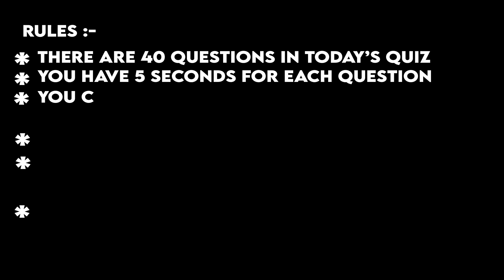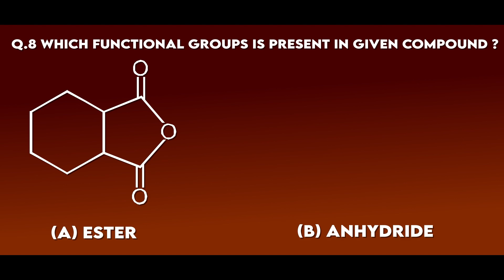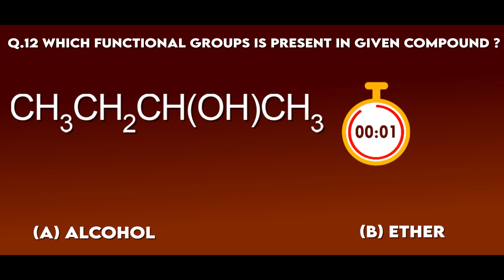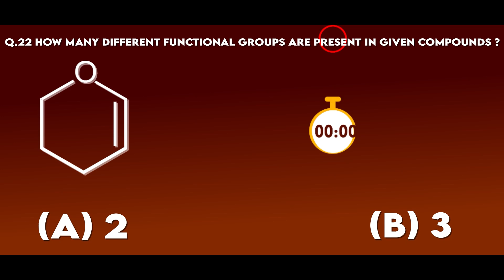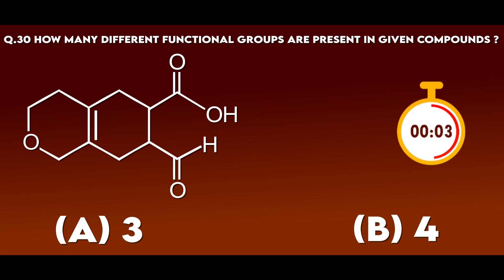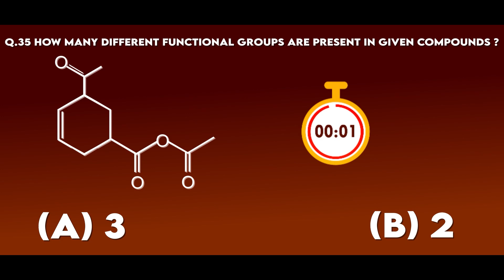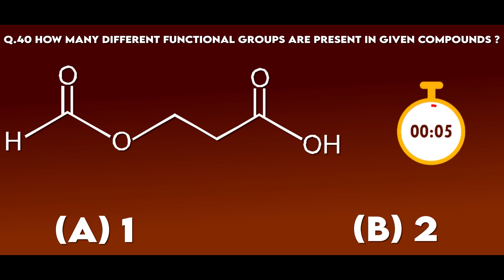🔥 Functional Group | 40 Questions Quiz ~ MS CHOUHAN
In organic chemistry, a functional group is a substituent or moiety in a molecule that causes the molecule's characteristic chemical reactions. The same functional group will undergo the same or similar chemical reactions regardless of the rest of the molecule's composition.